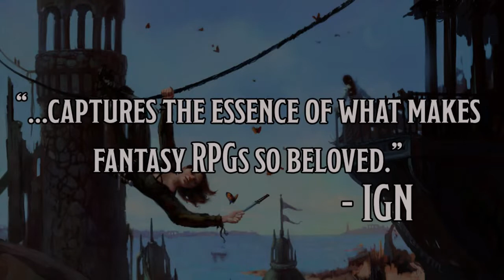Baldurs Gate II Enhanced Edition v2 5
Can you resist the evil in your blood and forsake the dark destiny that awaits you? Or will you embrace your monstrous nature and ascend to godhood as the new Lord of Murder?